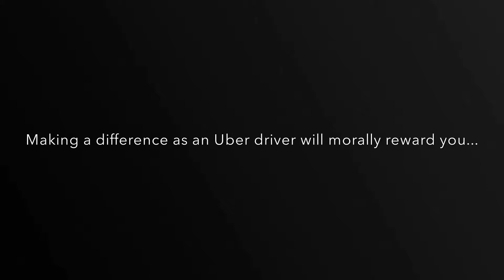Why are Uber ratings important?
Driver ratings and client ratings are equally important... Low starred Uber drivers are frowned upon like low rated clients. Highly drivers and clients are highly respected. Why do ratings matter? Watch this video to learn more... 👉👉👉Sign up to drive with Uber